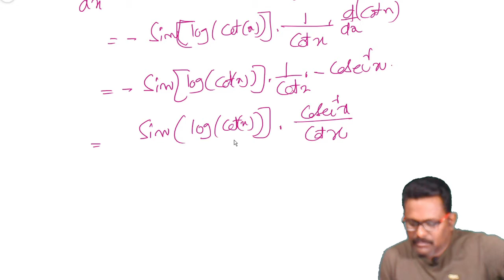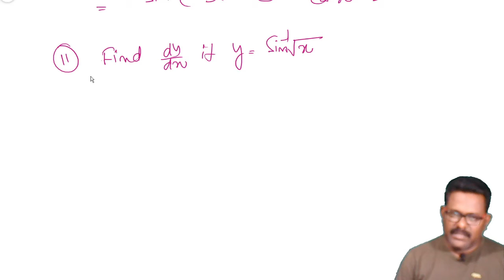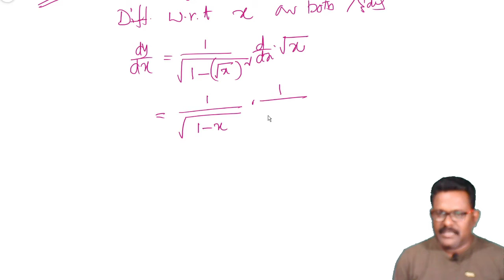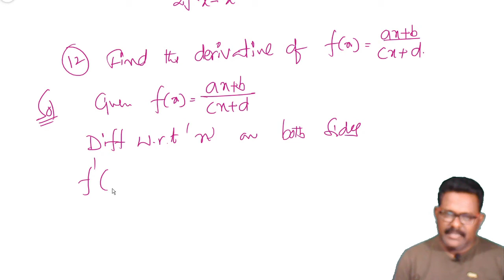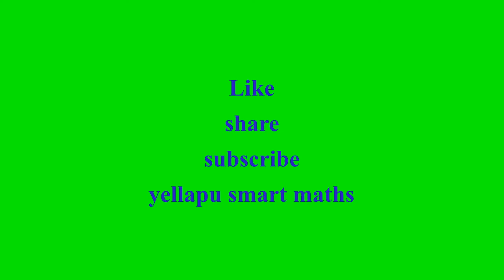differentiation in telugu#part 29#maths 1(b)important questions for ipe#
differentiation important questions for ipe explained in telugu.differentiation,implicit differentiation,differentiation class 12,logarithmic differentiation,differentiation class 11,differentiation basic concepts,12th new syllabus differentiation 2020,differentiation and integration class 11,differentiation of trigonometric functions,nda differentiation,differentiation nda,differentiation cbse,differentiation full,differentiation math,differentiation in telugu,maths 1b,yellapu smart maths,important questions for ipe.Differentiation introduction in telugu. Differentiation in telugu. Differentiation formulae explained in telugu. Differentiation, intermediate mathematics 1(b) important questions explained in telugu. Differentiation first principle in telugu. Differentiation chain rule in telugu. Differentiation sum and product rule in telugu. Differentiation of implicit functions in telugu. Higher order derivatives explained in telugu. Differentiation basic formulae in telugu. Differentiation basic formulae in telugu. Methods of differentiation in telugu. Partial derivatives explained in telugu. Algebra of differentiation explained in telugu.